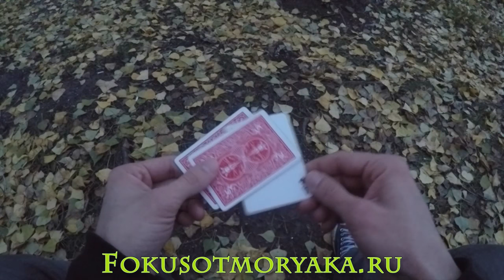НАСТОЯЩАЯ МАГИЯ С КАРТАМИ!!! Гостевой Выпуск №5 - ФОКУСЫ ОТ КАРТОЧНОГО НAРКОМAНА. Фокусы с Картами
НАСТОЯЩАЯ МАГИЯ С КАРТАМИ!!! Гостевой Выпуск №5 - ФОКУСЫ ОТ КАРТОЧНОГО НAРКОМAНА. Фокусы с Картами и их Секреты. Привет, друзья! В этом видео у нас очередной гость, который покажут нам просто абалденнейший карточный фокус. Для этого фокуса понадобится несложная подготовка. Но это определённо того стоит! Смотрите и наслаждайтесь карточными трюками от карточного нaркомaна.